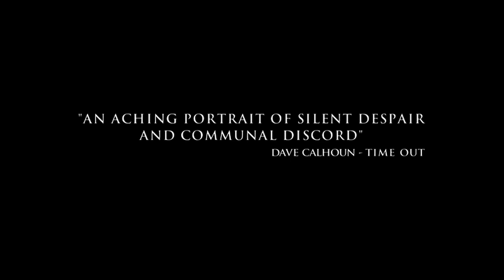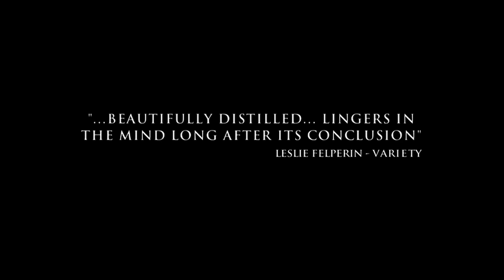ARCHIPELAGO (Tom Hiddleston) | Trailer deutsch german [HD]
| "Archipelago" (Trailer deutsch german) | Kinostart: 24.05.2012
DANKE! :)

Offizieller deutscher Kino-Trailer zu dem Film "Archipelago".

Originaltitel: Archipelago
Filmdrama, UK 2010
Filmverleih: Fugu Filmverleih

Schauspieler/Darsteller: Christopher Baker, Kate Fahy, Tom Hiddleston, Andrew Lawson, Lydia Leonard, Amy Lloyd u.a.

Regisseur: Joanna Hogg

Bevor er als humanitärer Helfer nach Afrika aufbricht, begleitet der junge Edward (Tom Hiddleston) seine Mutter Patricia (Kate Fahy) und seine Schwester Cynthia (Lydia Leonard) auf einen gemeinsamen Urlaub zu den abgelegenen Scilly-Inseln vor der englischen Küste. Dort wollen sich die drei in erholsamen Abiente mit dem Vater der Familie treffen.

Ebenfalls dabei ist Rose (Amy Lloyd), eine junge Frau, die in der Ferienwohnung für das leibliche Wohl sorgen soll, sowie der Zeichenlehrer Christopher (Christopher Baker). Jedoch scheint die Anwesenheit der beiden die zunehmendend offensichtlichen Spannungen innerhalb der Familie nur noch zu verstärken. Während die Ferien voranschreiten und die Abwesenheit des Vaters immer verdächtiger wird, entladen sich allmählich Wut und Verachtung, die sich auf der kleinen Insel angestaut haben.